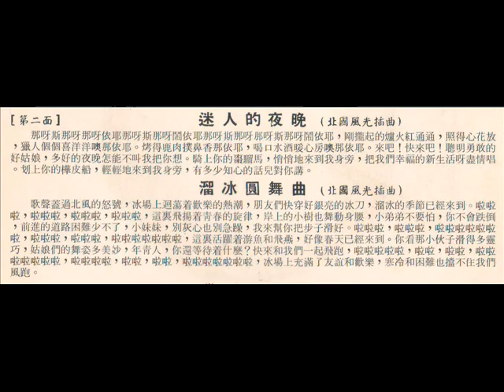溜冰圆舞曲（鲍桂芳）蝴蝶唱片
今天暂时不分享78转的唱片录音，有些老歌朋友希望可以听到一些较后期的老歌，就特意翻出一些个人收藏的45转的唱片（其实有部分歌曲已经有不少人在Youtube上传分享了），有半数歌曲还特意请新加玻的HM CHAN 先生帮忙做修复，再次感谢他。 希望大家会喜欢。